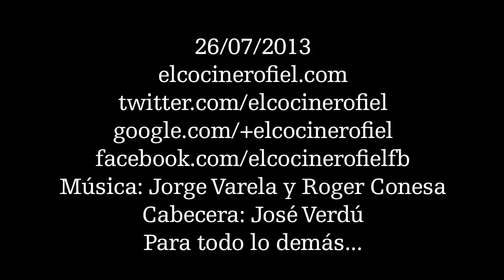EL COCINERO FIEL #478 FIDEUA CON ALLIOLI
Ingredientes:
500 g de fideos,
1 pollo sin las pechugas,
1 cabeza de ajos pequeña,
4 tomates maduros,
1 cucharada de pimentón dulce,